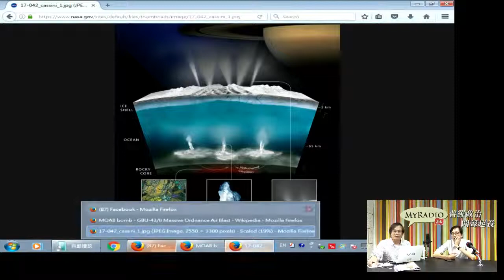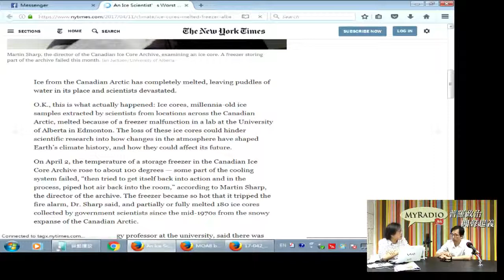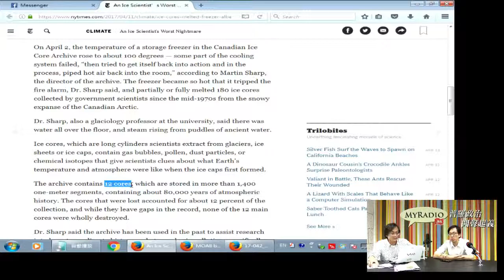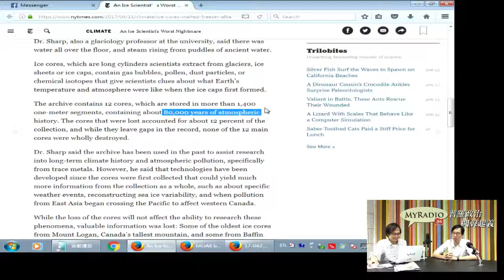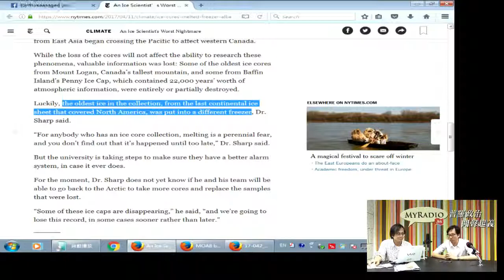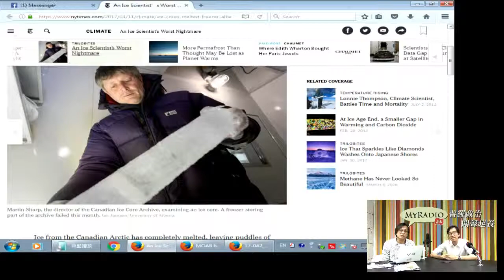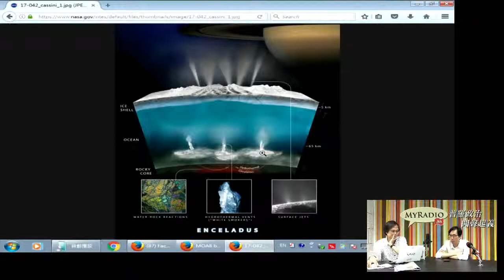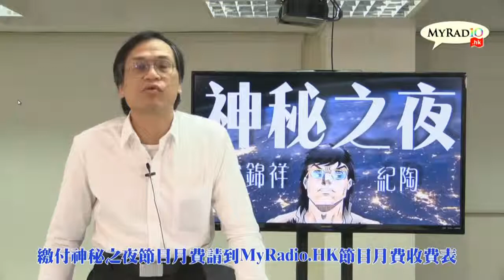MR2 梁錦祥節目 My University 科學新知 170415 ep60 p1 of 2 冰科學家的惡夢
MR2 梁錦祥節目My University 科學新知170415 ep60 主持陳志宏博士梁錦祥MyRadio.HK 節目月費收費表 MYRADIO.HK .

MR2 梁錦祥節目My University 科學新知170415 ep60 主持陳志宏博士梁錦祥MyRadio.HK 節目月費收費表MYRADIO. MR2 梁錦祥節目My University 科學新知170415 ep60.

MR2 梁錦祥節目My University 科學新知171007 ep82 主持陳志宏博士梁錦祥MyRadio.HK 節目月費收費表 贏爆全世界系列.